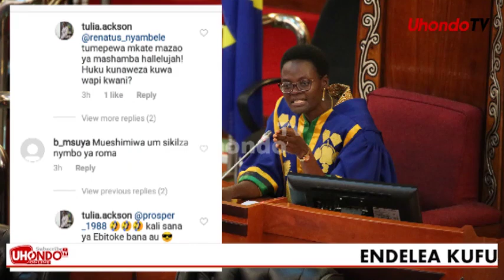WIMBO MPYA WA ROMA MKATOLIKI WAMCHOKOZA DR. TULIA, EBITOKE NAYE KIMBEMBE TENA